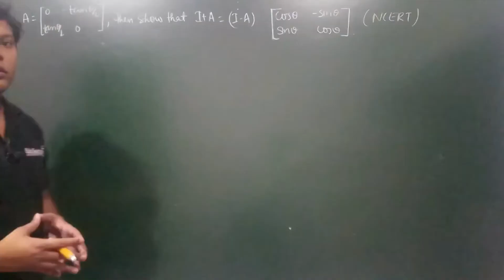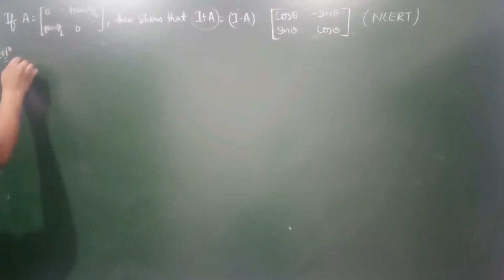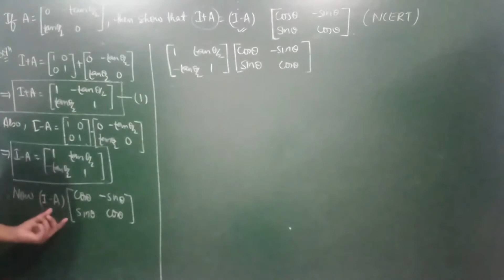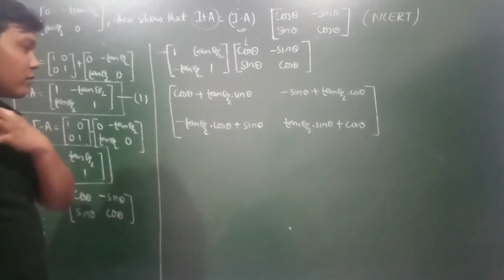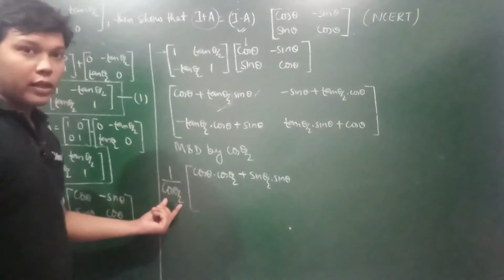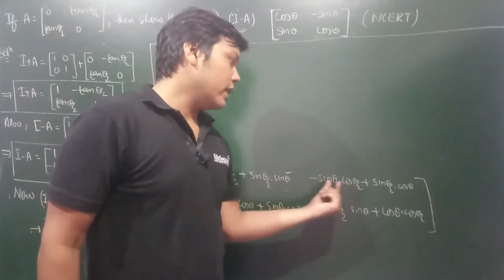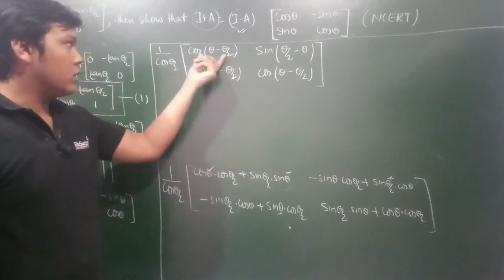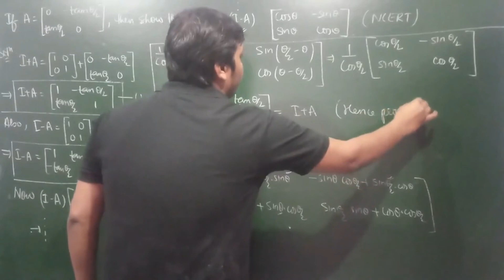43. Matrices - More Examples on Matrix Multiplication - Example #4